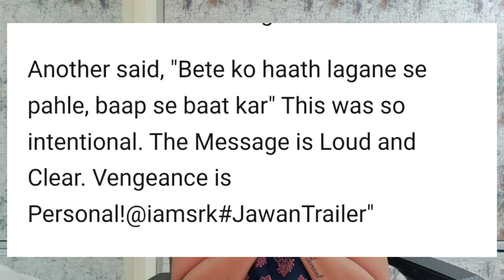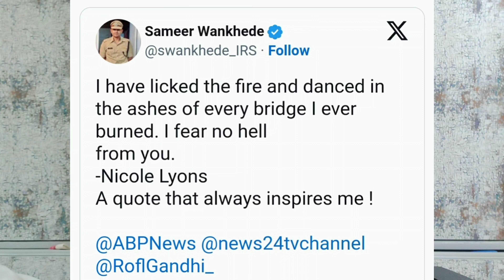Bollywood News Top 5 | Jailer | Rajnikant | Shah Rukh Khan | Box Office collection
These news will cover Bollywood Trailer Reviews, Bollywood Teaser Reviews, Bollywood Gossip, Bollywood Box Office Collection updates and much more…